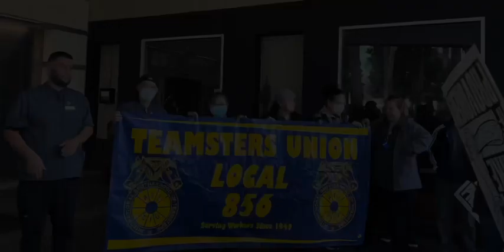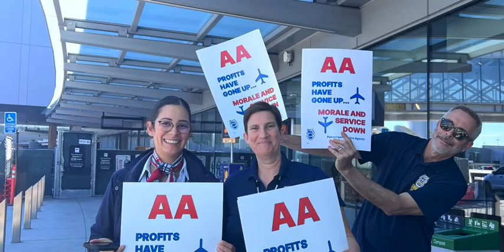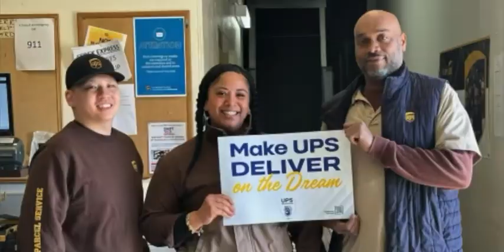Shop Steward Appreciation Highlight Video 2023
Teamsters 856 incredible year of fighting, and winning.